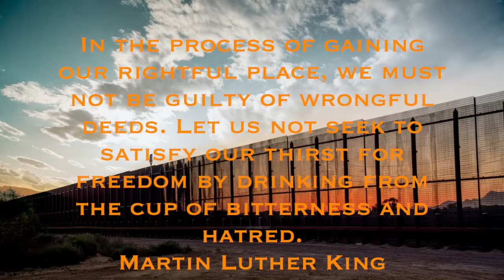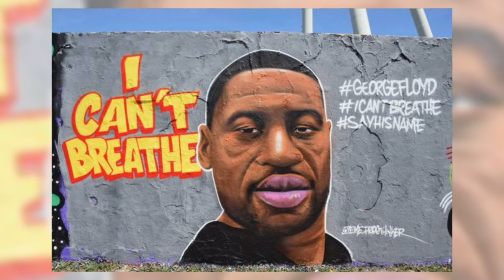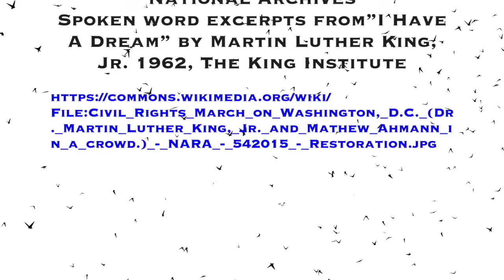Roberta Flack - Tryin' Times (Official Video)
Roberta Flack's Tryin' Times speaks to our struggles in 2020 as it did in 1969 when it was first released. She urges us to be a part of the solution and to always remember that love is stronger than hate.